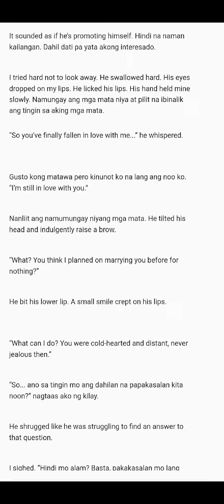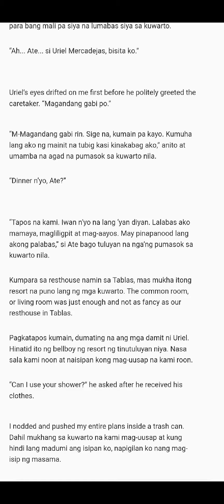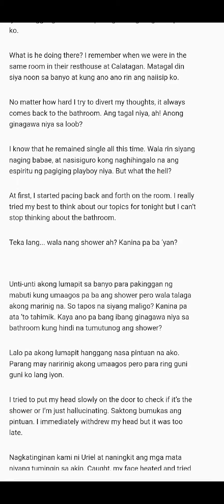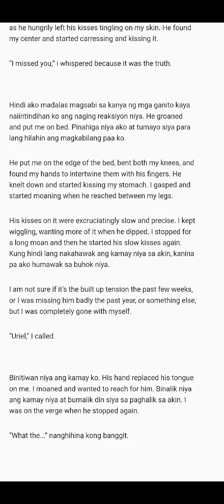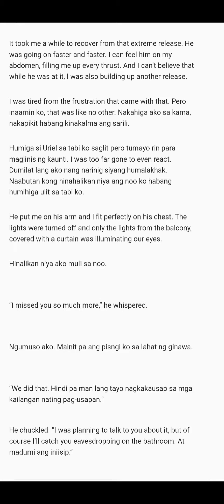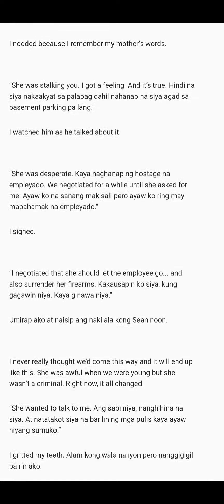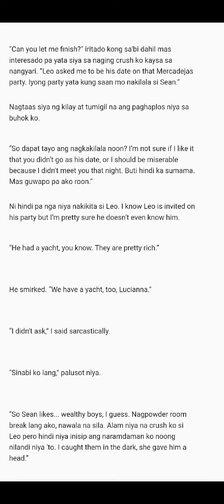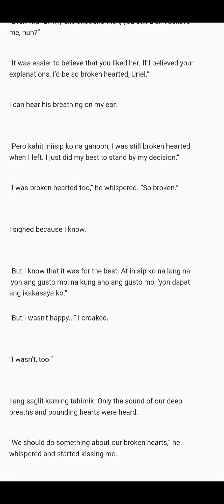After the chains kabanata 37 by jonaxx stories